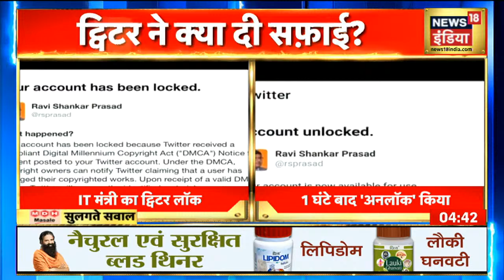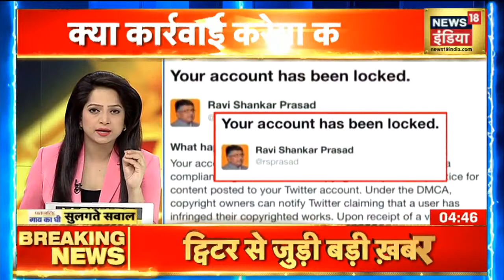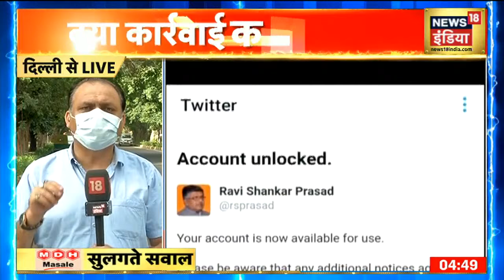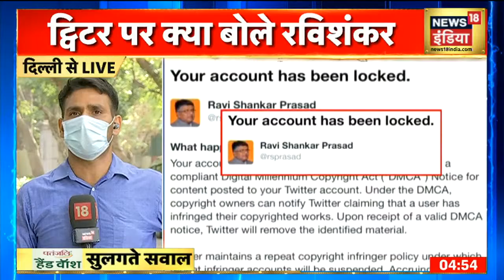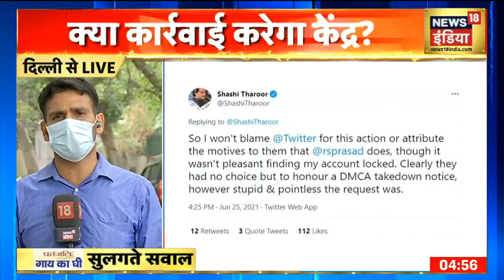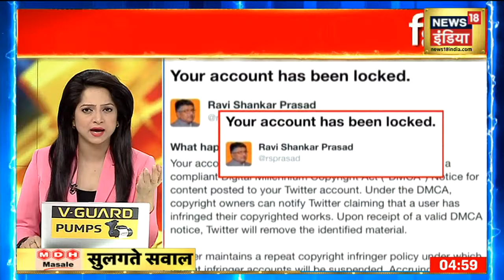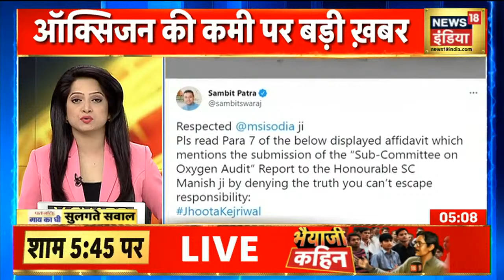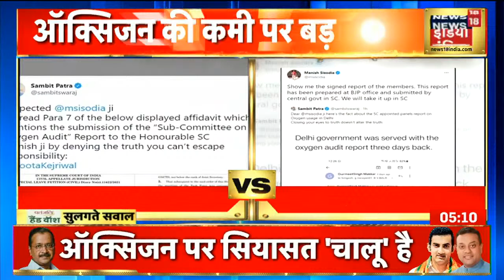Evening News: आज की ताजा खबर | 25 June 2021 | Top Headlines | News18 India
00:30 : केंद्रीय संचार एवं सूचना प्रौद्योगिकी मंत्री रविशंकर प्रसाद का ट्विटर अकाउंट शुक्रवार को एक घंटे तक बंद कर दिया गया. समाचार एजेंसी एएनआई ने जानकारी दी है कि अकाउंट का एक्सेस एक घंटे तक बंद रखा गया और इसके लिए अमेरिका के Digital Millennium Copyright Act के उल्लंघन का हवाला दिया है.
25:02 : आज सुबह ट्विटर ने कानून का हावाला देते हुए देश के केन्द्रीय मंत्री रवि शंकर प्रसाद का Twitter अकाउंट बंद के दिया. हालांकि 1 घंटे बाद अकाउंट फिर से खोल दिया गया लेकिन इस बात पर अब बोले Shashi Tharoor उन्होंने कहा कि 'Twitter की जवाबदेही तय होनी चाहिए'